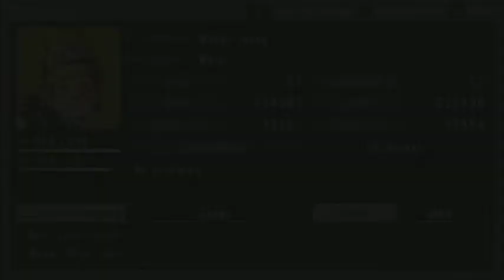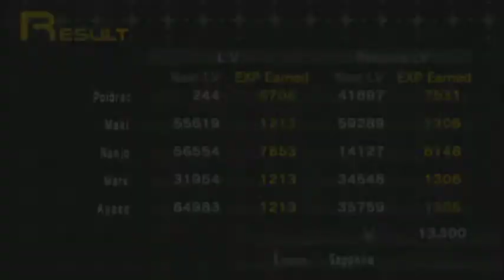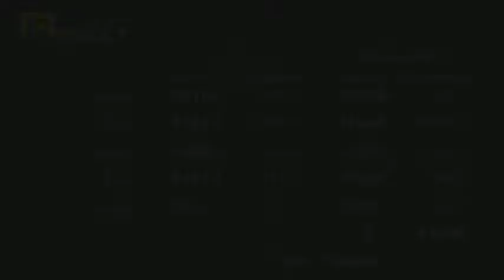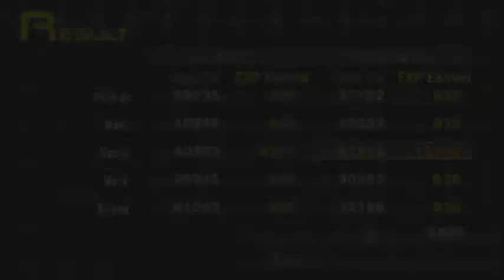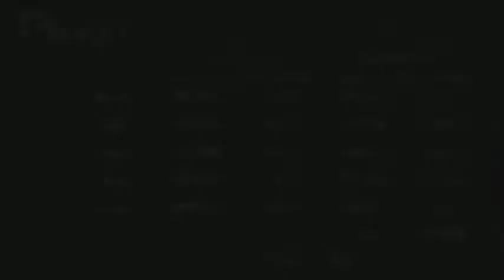Let's Blindly Play - Persona - Part 45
Welcome.
Today, after my wipeout last time, I decided to train... just a little.